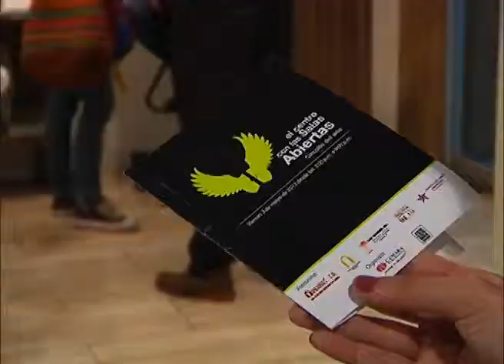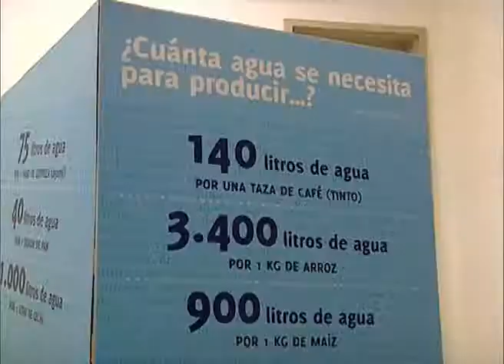Soy Autónomo TV Historia emisión 78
Un grupo de instituciones que desarrollan actividades culturales en el sector céntrico de la ciudad, se dispuso establecer un circuito que permita a ciudadanos y visitantes, disfrutar de la oferta cultural que se programan en estos escenarios.  La propuesta se denomina "El Centro con las Salas Abiertas".

Emisión 78